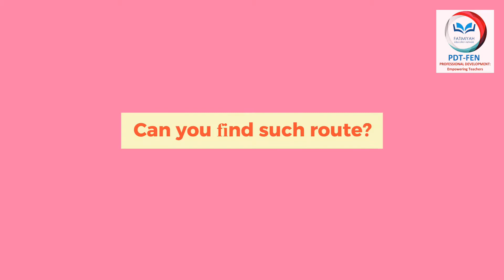Subtraction - Online Math Activity (Story Question)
You can embed this video in your subtraction lesson and create interest for students. This is a subtraction activity and can be used for Grade 1 to Grade 4 students.

Video Credits:
Ms Quratulain Abbas
Manager - PDT FEN